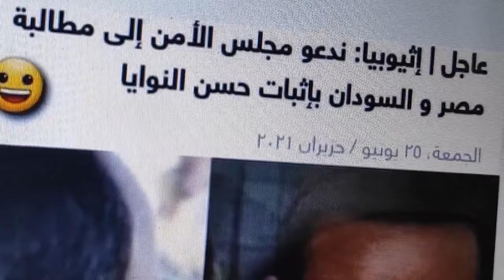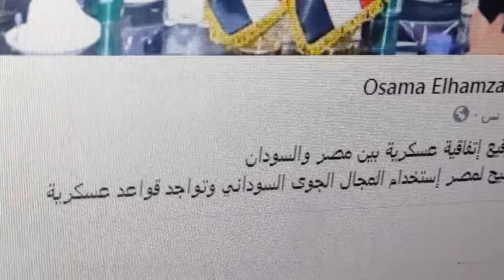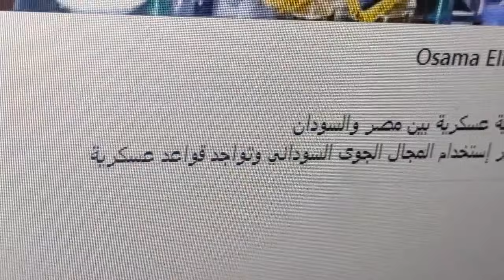استعادة بني شنقول .احتمال وارد .جيش مصر في السودان الان بسبب سد النهضة.اثيوبيا اليوم مباشر.الحقونا.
عاجل استعادة بني_شنقول .احتمال وارد .جيش مصر في السودان الان بسبب سد_النهضة.اثيوبيا اليوم مباشر :- الحقونا.
Urgent, the restoration of Bani_Shangul. It is possible. Egypt's army is in Sudan now because of the Renaissance Dam.Ethiopia today is live:- Al-Haqona...عاجل اجتماع_حرب في السودان_الان .بسبب سد_النهضة بين روساء اركان جيشي مصر و#السودان . اثيوبيا_اليوم_مباشر..Urgent War_meeting in Sudan_now. Because of the Nahda_dam between the chiefs of staff of the armies of Egypt and Sudan. Ethiopia_Today_Live.!اثيوبيا_الان مباشر . صوت_اثيوبيا_الحر . اثيوبيا_الان انتخابات_اثيوبيا . الانتخابات_الاثيوبية نتيجية_انتخابات_اثيوبيا .صوت_اثيوبيا_الحر.اثيوبيا_الان.عاجل بعد زيارة مصر والسودان واثيوبيا نتائج وساطة المبعوث الأمريكي و رئس الكونغو بخصوص سد النهضه .اثيوبيا اليوم مباشر. عاجل اثيوبيا اليوم مباشر المافع مشتركة والمضار مشتركة .عاجل اثيوبيا_اليوم_مباشر رد مصر يهدد مصالح اوربا و#امريكا و#العالم علي التعنت اثيوبيا بخصوص سد النهضة .اشتركوا_بالقناة ليصلكم كل جديد .
## አስቸኳይ # ለኢትዮiaያ የማይቀር ስጋት !! እናም # የሱዳን ውድቀት
عاجل إثيوبيا تتخلص من أبي_احمد وهناك احتمالين !!اثيوبيا_الان مباشر . صوت_اثيوبيا_الحر .
.Urgent Ethiopia gets rid of AbiAhmed and there are two possibilities!!Ethiopia is now live. Free_Ethiopia_Voice.
ethiopia news,
ethiopia and egypt,
ethiopia addis ababa,
ethiopia and sudan,
ethiopia and eritrea,
a news ethiopia.